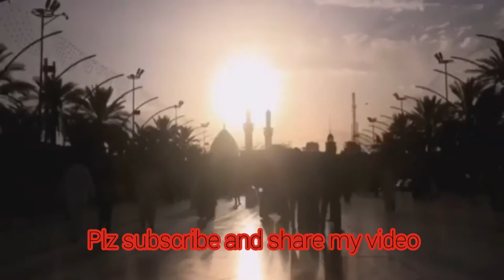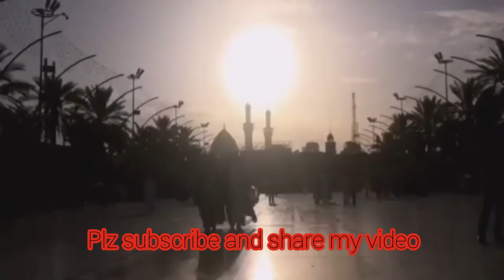Sunrise in Baynul Haramain, Holy City Of Karbala, Iraq